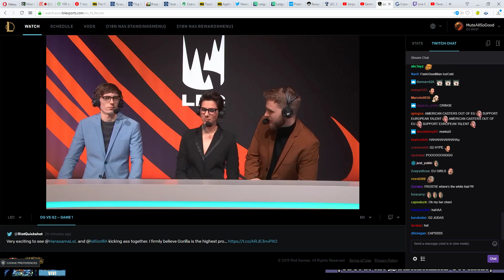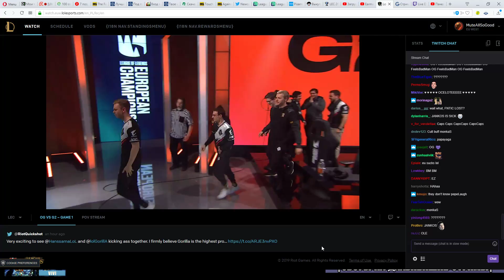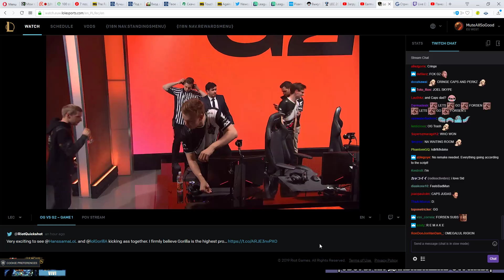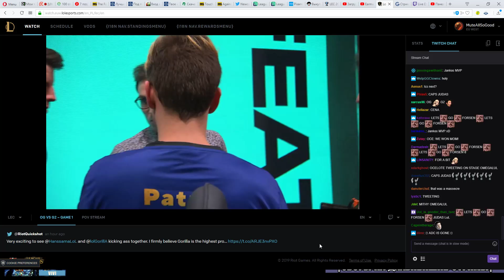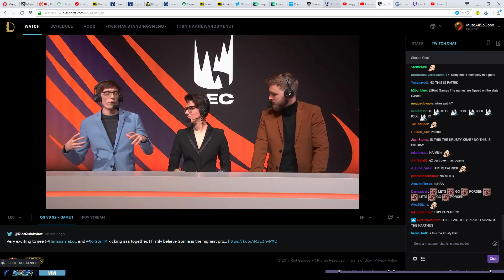OG vs. G2 Must See | Week 1 LEC 2019 | Чемпионат Европы LCS EU | Origen против G2 Esports